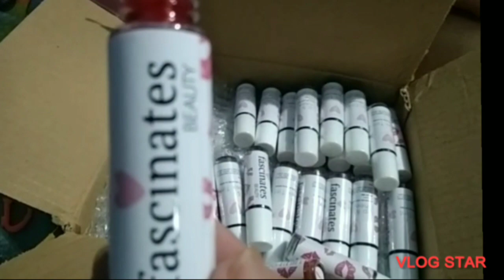unboxing Lip & cheek para negosyo/ fascinates product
lip and cheek negosyong patok lalo na sa mga ladies.

sa mga  gustong   mag negosyo
50 pcs.  70 each
25 pcs. 80 each
Srp 120

click the link sa gusto mag order

facinates lip & cheek
10 colors available
natural ingredient